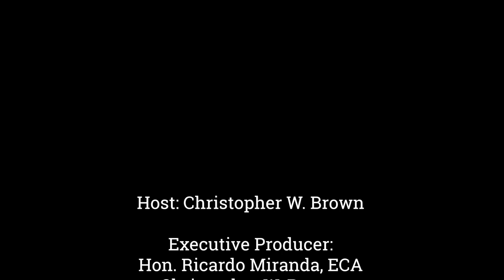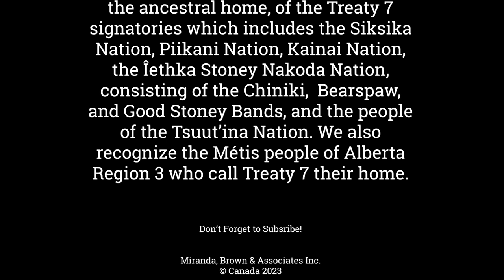Episode 593 Leduc Councillor Lars Hansen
Welcome to the Cross Border Interviews With Chris Brown,  Today's Guest is Leduc (Alberta) Councillor Lars Hansen

Chapters:
0:00 - Support the Show
1:56 - Interview